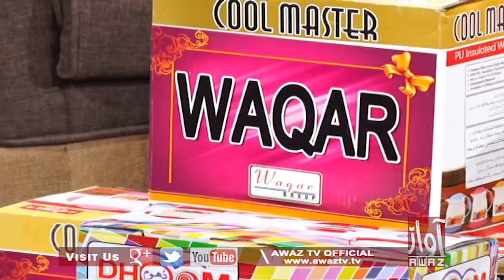Links For Transmission | Jigar Jalal | Shama Keerio | Sehrish Bhutto | Eid Al Adha Day 3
Links For Transmission | Jigar Jalal | Shama Keerio | Sehrish Bhutto